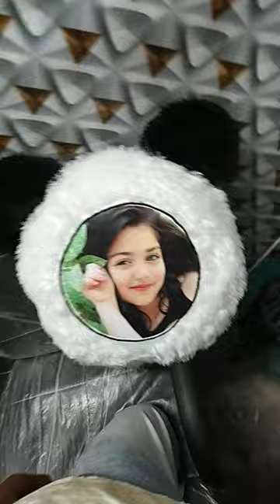printable panda with your photo available 😍❤️!photoprinting